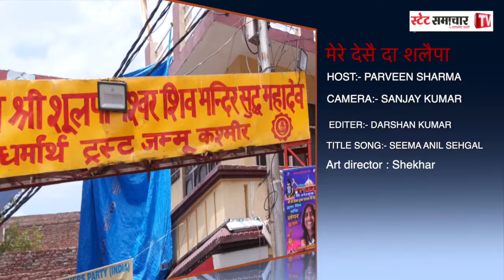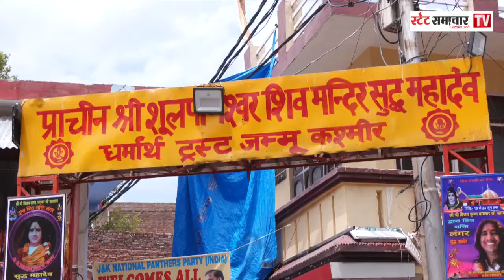KASG( SHUD MAHADEV MELA 2024)